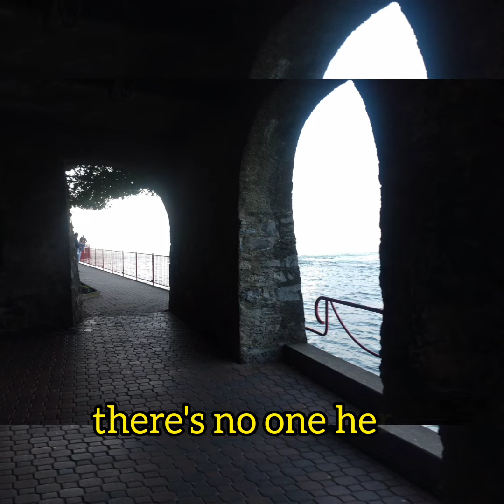Travel Edition: (Italy Pt 3) Lake Como, Italy in December!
Hello Explorers! Today, we continue our trip to Italy with a stop at Lake Como in December where it's less crowded and just as beautiful in winter! So come along and let's explore anything and everything and see what happens while out and about with me...Jere! Let's went!